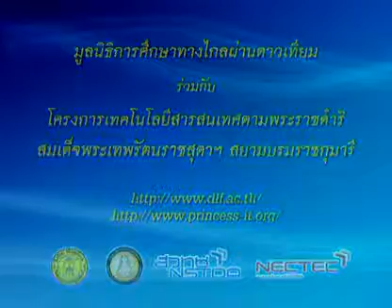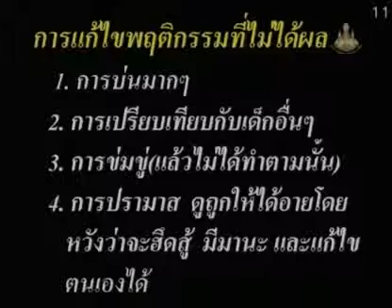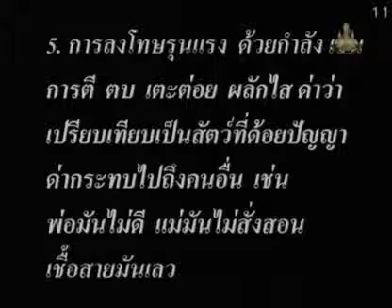025 51heM4 007Dh hygienem 4 สุขศึกษาม 4